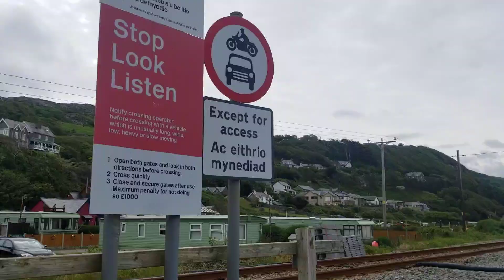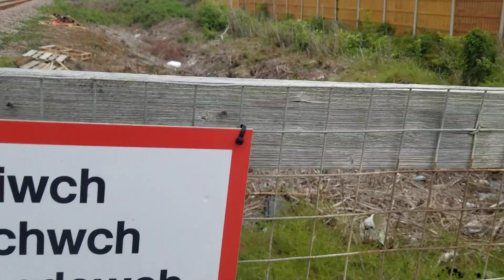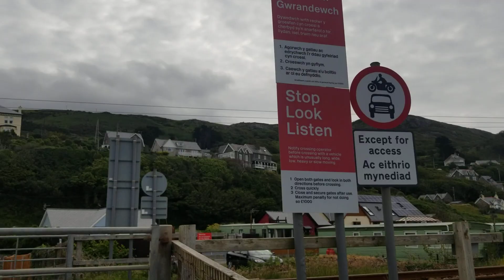Parcel Lane Level Crossing